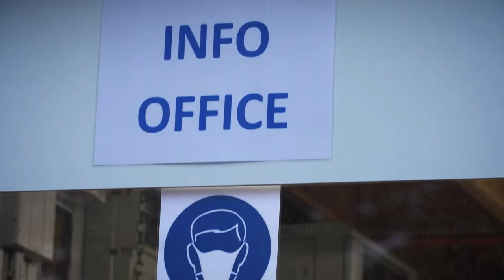Getting the sport back to action during the Covid19 pandemic - ICF Canoe-Kayak Slalom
ICF slalom committee chairman, Jean Michel Prono, and Slovenian athletes, Eva Tercelj and Peter Kauzer, give their perspective on the difficulties of the 2020 season due to the coronavirus pandemic that has affected all sports and how pleased they are to get back on the water to compete.